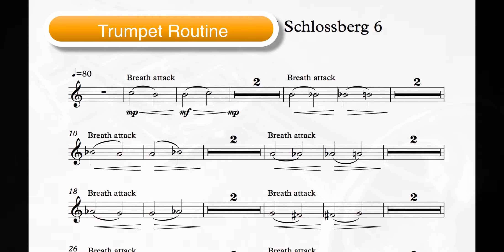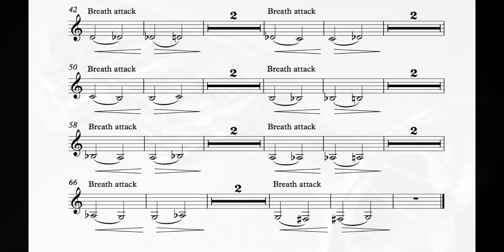Schlossberg 6 - Trumpet Practice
You can use a breath attack (I don't like the work attack in this context) to improve response or use a soft tongue. I find doooo, deeee or daaaaas works really well.
If there is an exercise you would like to see here.
Air is sound, play to the room.